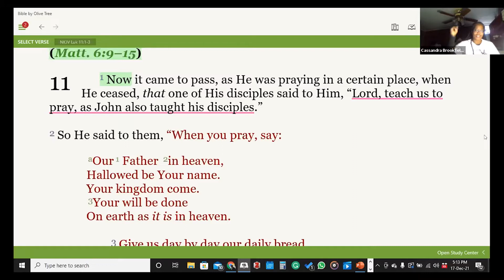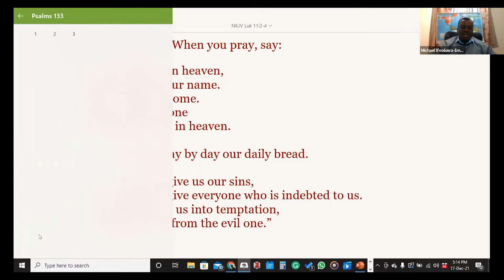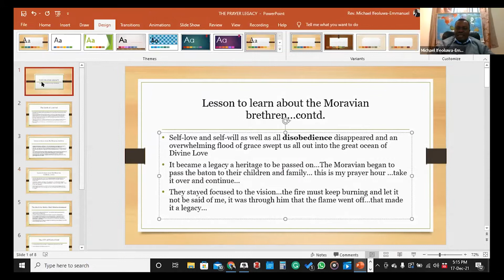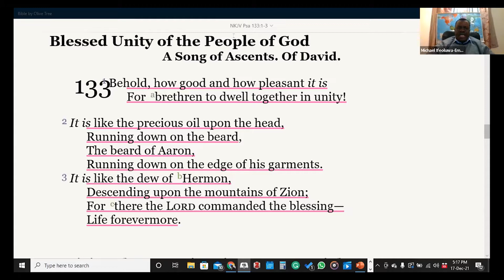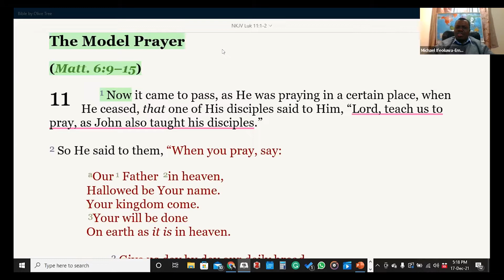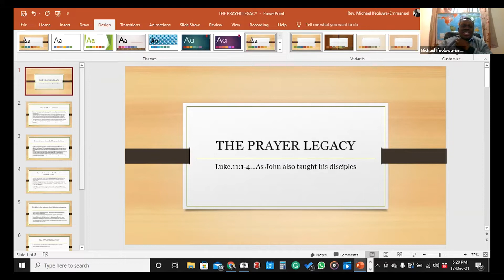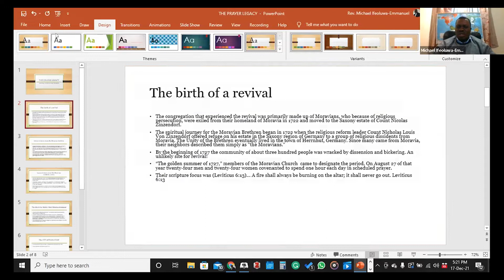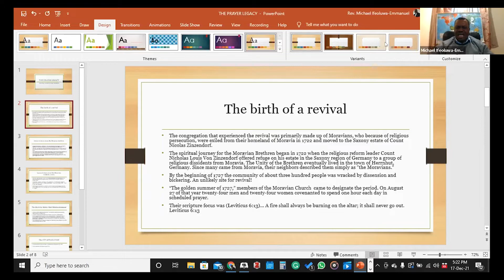Teaching Hour Dec 17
Join us as Michael Emmanuel brings a message about counting the cost of Christ.